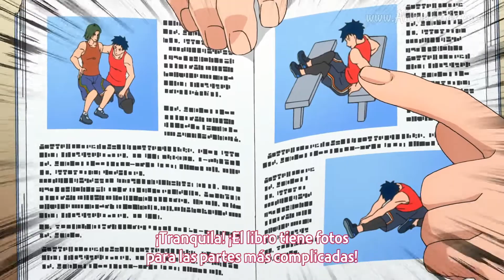Desumi looks Fudo with other girl and gets jealous│Koi wa Sekai Seifuku no Ato de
Koi wa Sekai Seifuku no Ato de
Episodio 4